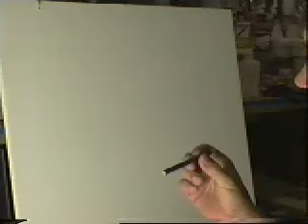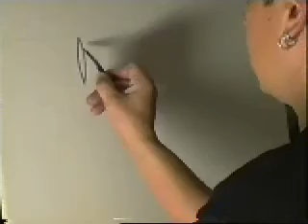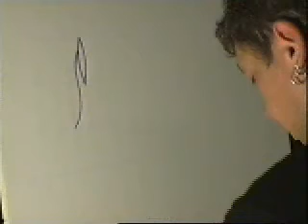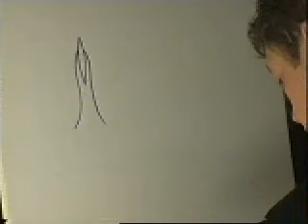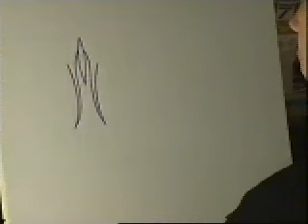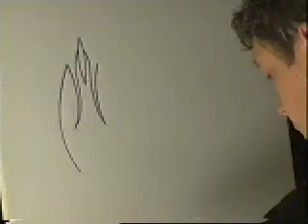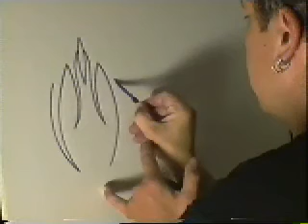Pinstriping /Übertragung eines Designs auf Raster 1/2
Übertragungsmöglichkeiten eines Pinstriping Designs auf den Untergrund